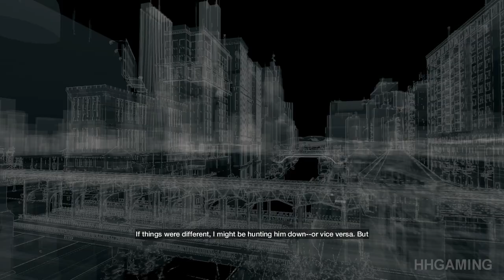Watch Dogs Walkthrough Part 3 PC Gameplay lets play "Watch Dogs Walkthrough" - No Commentary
Watch Dogs Walkthrough Part 1 no commentary Watch Dogs gameplay